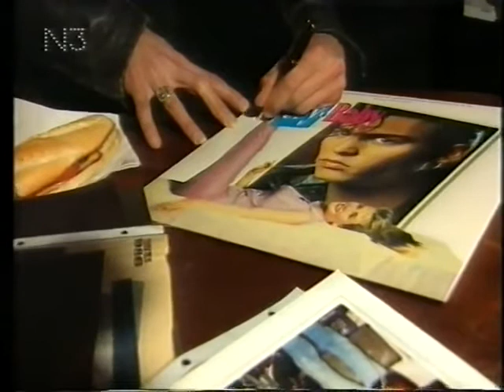James Intveld german Dokumentation 1996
Howdy Friends, I'm James Intveld and I'd like to introduce you to my channel. If you like Honky tonk, Classic and Original Country, Rockabilly, Swing, Boogie Woogie. Artists like Elvis Presley, Johnny Cash, Merle Haggard, Waylon Jennings, Conway Twitty, Hank Williams. You get the idea. If you're into all that and more. like, interesting stories of how I've worked and recorded for nearly 40 years with groups and Individuals like. John Foggerty, Dwight Yoakum, the Mavericks, the Blasters, Elvise'Jordonaires and tons of other country and classic artists. join me as I share my stories of touring the world and mixing with some of these incredibly talented artists and groups. I've also been fortunate enough to work with and train actors such as Johnny Depp, Nicolas Cage, River Phoenix and many more.
      So come join me during my bi-weekly live shows as I sing and tell stories about my life and experiences and take your requests to play songs that you may not have heard LIVE in years.
 I would surely appreciate it !    James Intveld